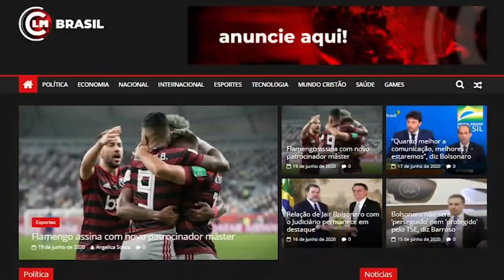URGENTE Israel bombardeia em série gaza, após violentos confrontos na fronteira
(APOIE O JORNALISMO DO CLM NOTÍCIAS)

(  Grupo do CLM Notícias 2 pelo WratsApp)

(Novo grupo do CLM Notícias 3 pelo Whatsapp basta clicar no link aí e pronto!)